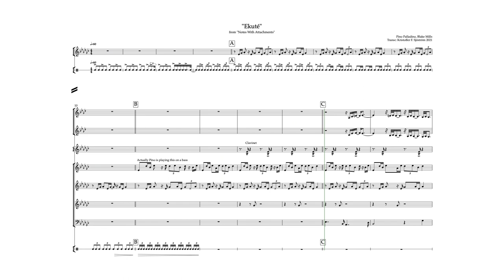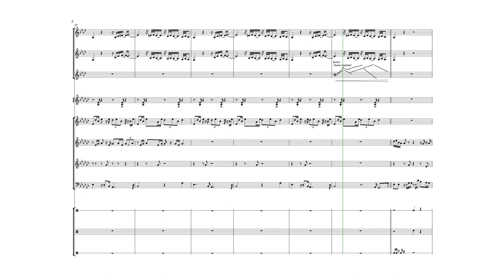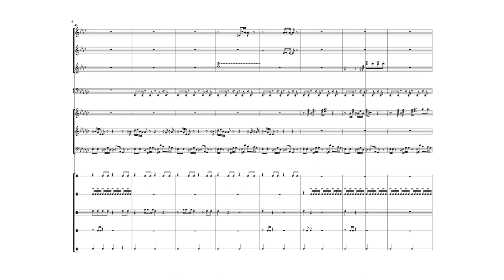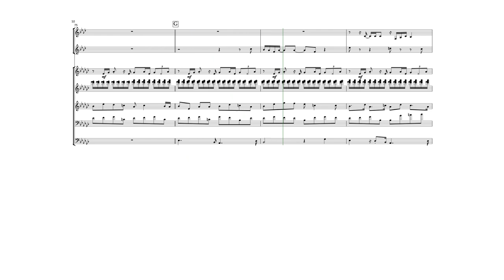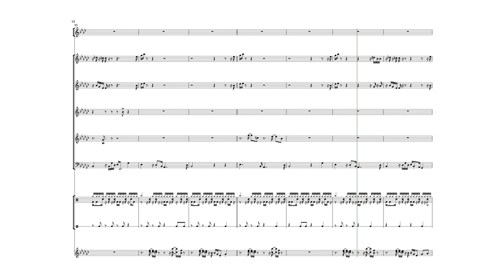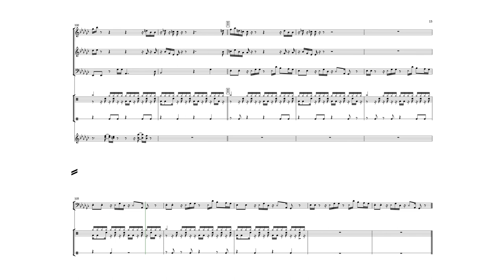Pino Palladino & Blake Mills - "Ekuté" - Full Score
Transcription for a school-assignment.

From their amazing record "Notes with Attachments"

Sibelius 7 Sounds

ekute, blake mills, pino palladino, score